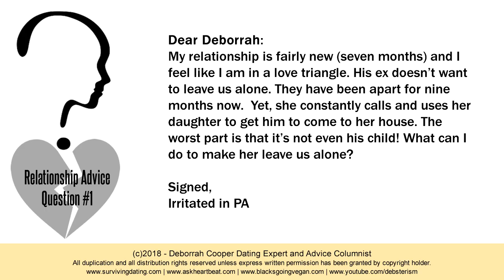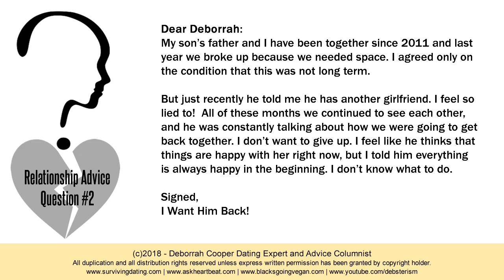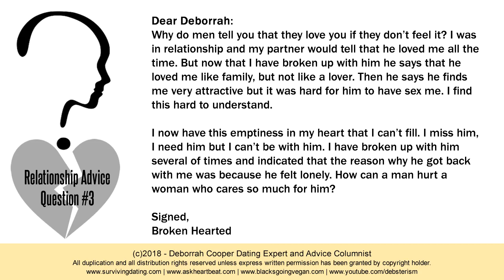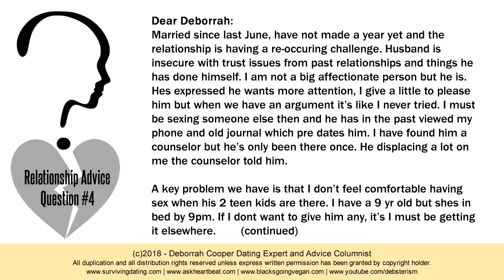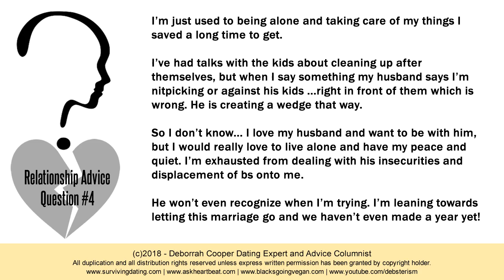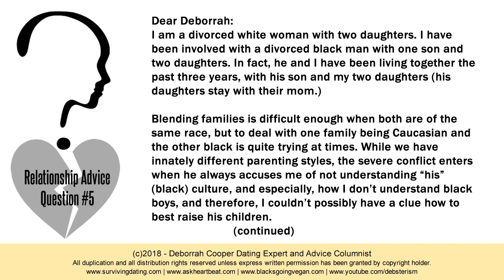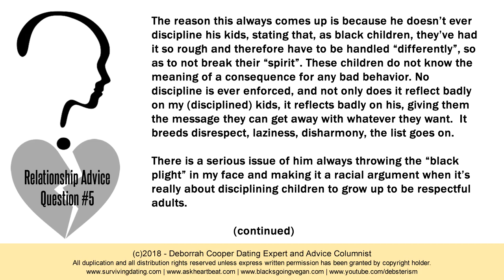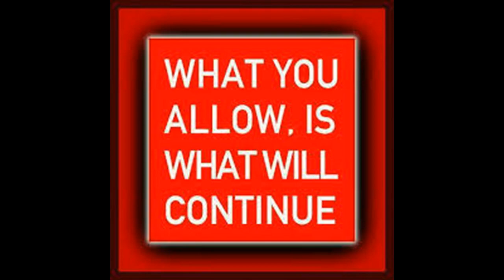Undisciplined Stepchildren, How to Get Him Back, Divorce after 8 Months of Marriage and More!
Dating and relationship questions answered by dating advice and relationship expert Deborrah Cooper.  In this video five questions receive analysis and response including:

(a) The bloom of wedded bliss is already gone for one new bride, and after less than a year , she's ready to file for divorce and return to living alone;
(b) Interracial white woman black man relationship experiencing turmoil over his refusal to discipline or even establish boundaries for his son, and his insistence on playing The Black Card whenever he is questioned about his parenting style;
(c) Writer asks how can men say they love you then leave for another woman;
(d) Young woman didn't understand that her boyfriend asking for space some months ago meant they were already broken up - long before he confessed he had a new girlfriend and it was over.